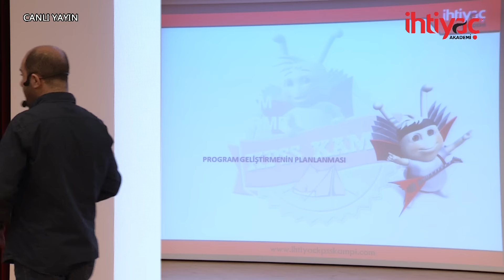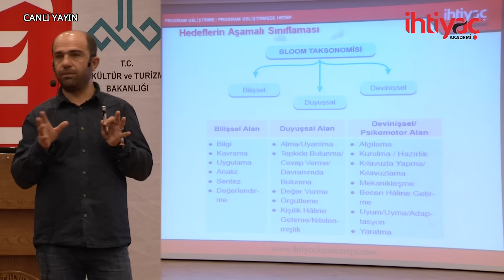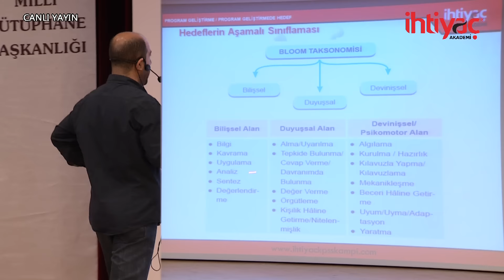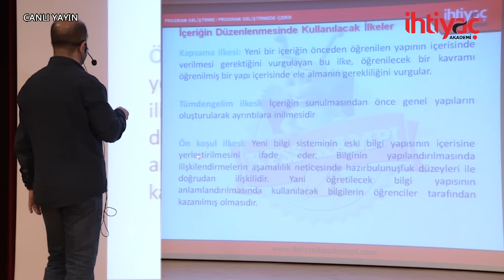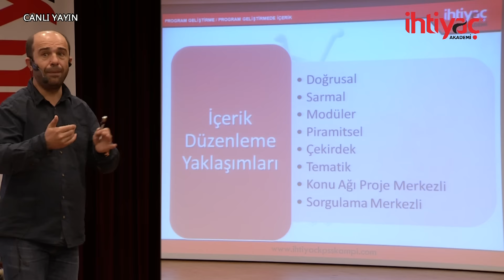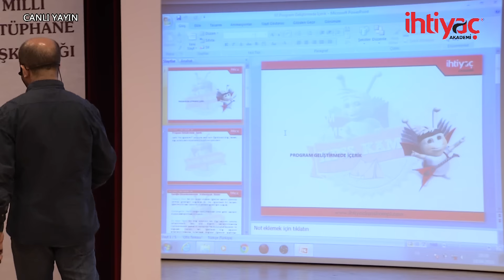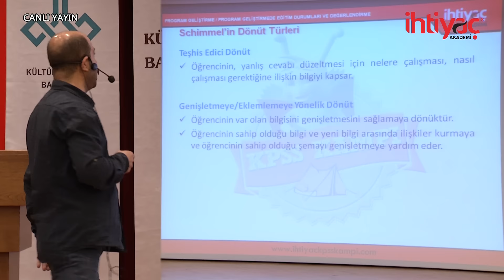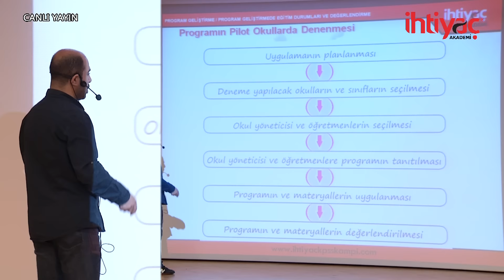PG-ÖYT 3.Grup 3. Bölüm